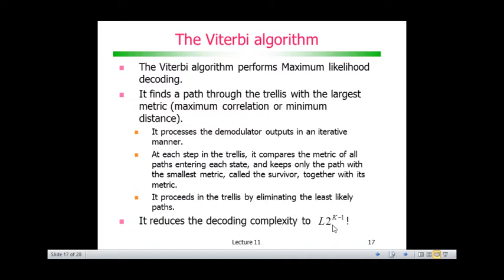Codificação de Canal: Códigos Convolucionais - The Viterbi algorithm